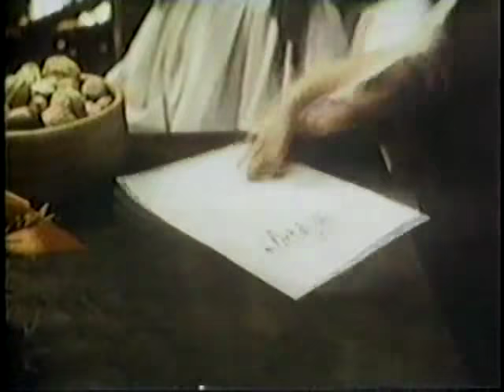Butterball ad, 1979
Holiday-themed spot for the turkey brand.